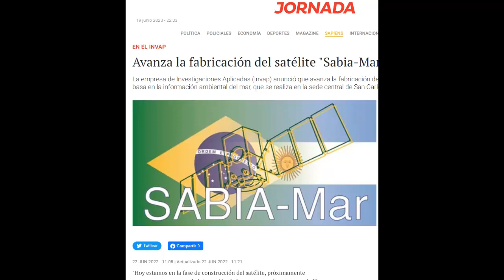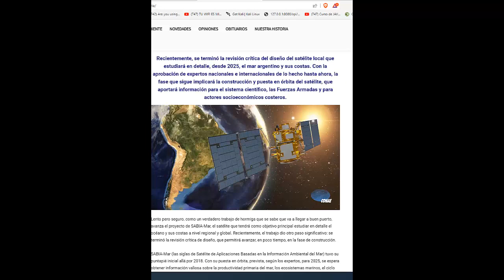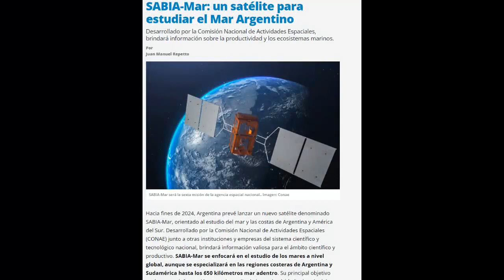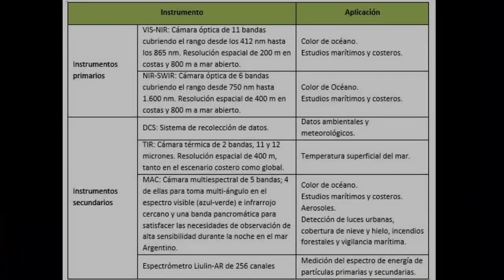Sabía Mar | Cómo el satélite del océano puede salvar nuestro planeta!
SABIA-Mar es el Satélite de Aplicaciones Basadas en la Información Ambiental del Mar, concebido dentro del Plan Nacional Espacial de la CONAE como una misión de Observación de la Tierra con aplicaciones prioritarias en el estudio del mar y costas, siendo una fuente de datos importante para estudios del color del mar a nivel regional y un aporte significativo a nivel internacional.

La puesta en Orbita de este satélite, representa un paso adelante en la carrera espacial argentina, y cambiara el concepto de los argentinos para siempre.

La misión SABIA-Mar brindará información valiosa para los ámbitos científico, productivo y de toma de decisiones. Su objetivo es proveer información y productos para el estudio de la productividad primaria del mar, los ecosistemas marinos, el ciclo del carbono, la dinámica de las aguas costeras, el manejo de recursos pesqueros y la calidad del agua en costas y estuarios.

A partir de la órbita seleccionada se obtiene una revisita de dos días tanto en el escenario regional (sobre las costas nacionales) como en el escenario global, con una resolución espacial de 200 m y 800 m respectivamente.

Se ha finalizado la Revisión Crítica del Diseño del satélite en abril del 2018 y en mayo del mismo año realizó la Revisión Crítica de Diseño del Segmento Terreno. En el año 2022 se prevé realizar la Revisión Crítica de Diseño de la Misión (SABIA-Mar Mission CDR), un análisis técnico multidisciplinar para consolidar el diseño y verificar que se pueda cumplir con los requisitos establecidos para la misión. El satélite está en construcción en el país, con la participación de instituciones públicas y empresas del sistema científico y técnico nacional, como INVAP, VENG, la Comisión Nacional de Energía Atómica (CNEA), la Universidad de La Plata (UNLP), IMER y Ascentio, entre otros.

La Revisión Crítica de Diseño, realizada en abril, fue un paso fundamental para asegurar que el diseño del satélite cumpla con los requisitos establecidos. Este evento contó con la participación de expertos internacionales de renombre, provenientes de agencias espaciales y organizaciones reconocidas, como la NASA, CNES, AEB, INPE, EUMETSAT, el Instituto Scripps de Oceanografía y Solenix. La presencia de estas instituciones demuestra el interés y apoyo internacional hacia el proyecto SABIA-Mar.

Además, la reunión contó con la asistencia de los principales proveedores del proyecto, incluyendo INVAP, VENG, IMER, Ascentio, la Universidad Nacional de La Plata (UNLP) y la Comisión Nacional de Energía Atómica (CNEA). La colaboración de estas instituciones y empresas argentinas demuestra el compromiso y la capacidad del país para desarrollar tecnología espacial de vanguardia.

El director Ejecutivo y Técnico de la CONAE, Raúl Kulichevsky, destacó la importancia de esta revisión en el proceso de construcción del satélite y cómo la retroalimentación de expertos internacionales enriquece el proyecto. Su objetivo es garantizar que la misión SABIA-Mar sea un éxito y cumpla con los objetivos propuestos.

Es emocionante mencionar que la agencia espacial francesa CNES, que ha lanzado recientemente una misión centrada en la medición del color del mar, está impulsando la creación de un Observatorio Climático Mundial en el que la CONAE participará con el satélite SABIA-Mar. Esto demuestra la importancia y relevancia de esta misión a nivel internacional.

El lanzamiento del satélite SABIA-Mar está programado para principios de 2025, lo que significa que nos estamos acercando cada vez más a poder utilizar esta herramienta invaluable para el estudio del mar y las costas, así como para la toma de decisiones relacionadas con el medio ambiente y los recursos marinos.